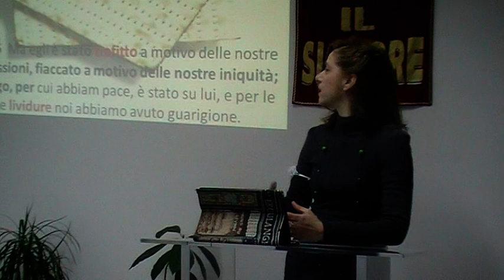Pastore Claudia, scoprendo Gesù nel alfabeto ebraico. 04/04/2021.